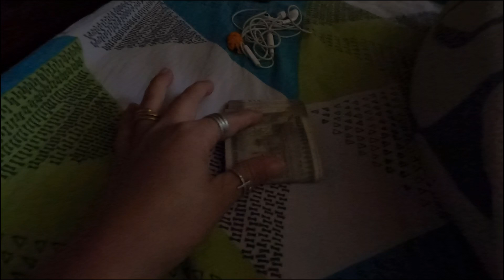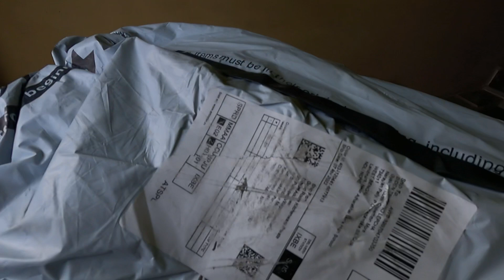Weekly Vlog 2 || Amazon Unboxing || Bhauju Is Happy With Her New Pan || Raito Hurted Bhauju 😔